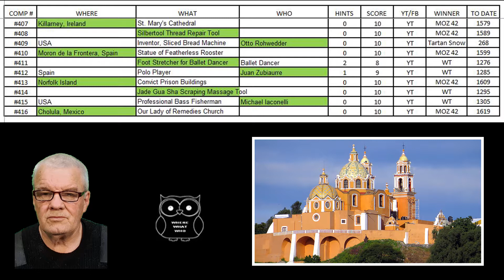wherewhatwho DAILY CHALLENGE #417